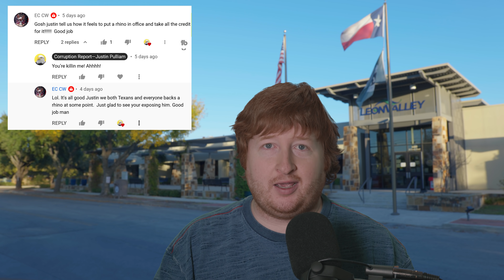Change Leon Valley? Or Ban More Speech?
The Leon Valley, Texas Municipal Election ends today. Will things ever truly change?